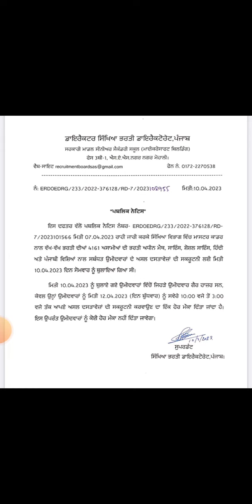ਸਿੱਖਿਆ ਵਿਭਾਗ ਵੱਲੋਂ ਉਮੀਦਵਾਰਾਂ ਲਈ ਬੇਹੱਦ ਜ਼ਰੂਰੀ ਨੋਟਿਸ|| ਉਮੀਦਵਾਰ ਜਰੂਰ ਧਿਆਨ ਦੇਣ